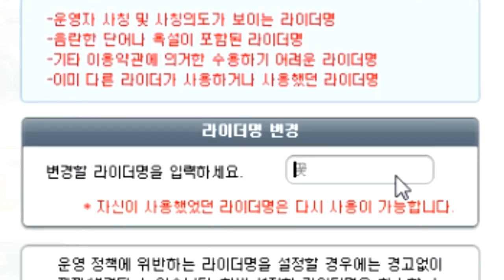[협찬] 아침 10시에 해산물타고 리그 그랑프리 하기 ㅋㅋㅋ 【카트라이더 김택환】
꽃게타고 그랑프리 ㅋㅋㅋ